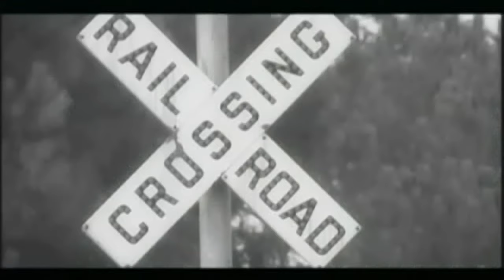MOEIN Molaghat Official Video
Moein
song: Molaghat
Lyrics & Music : Jaklin
Arrangement: Kazem Alemi